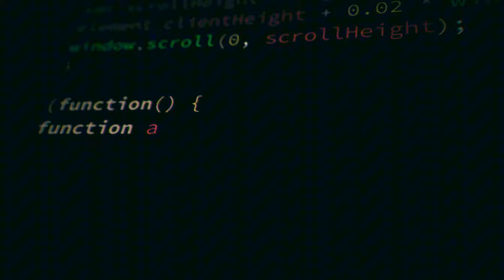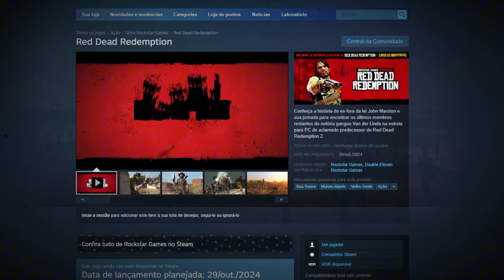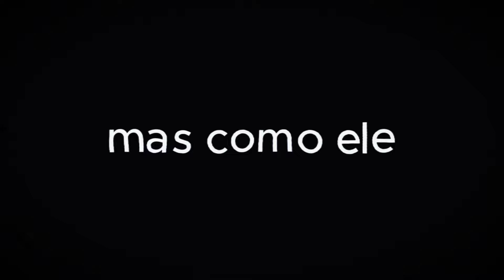ENTENDA A ARAPUCA DA ROCKSTAR COM O LANÇAMENTO DE RED DEAD 1 NO PC..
Red dead redemption finalmente vai chegar ao PC, isso realmente é muito positivo para os games em geral,  mas por que a Rockstar Games demorou tanto para lançar o jogo no PC?

00:00 - Introdução
01:25 - Observação
01:37 - Motivos conhecidos
02:54 - Menos esforço, mais lucro
04:25 - O tempo e o preço